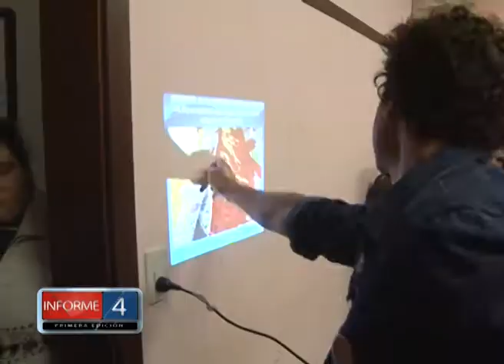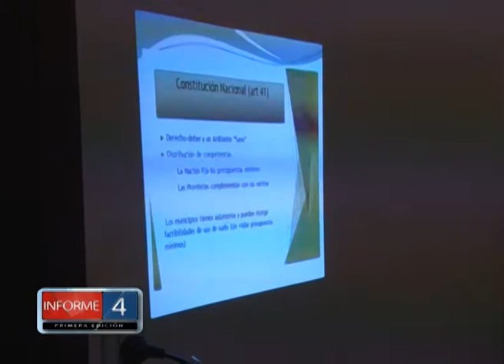LA ASAMBLEA GIARDINO DESPIERTA EXPUSO INFORMACIÓN SOBRE LA AUTOVÍA DE MONTAÑA EN EL CONCEJO DELIBERA